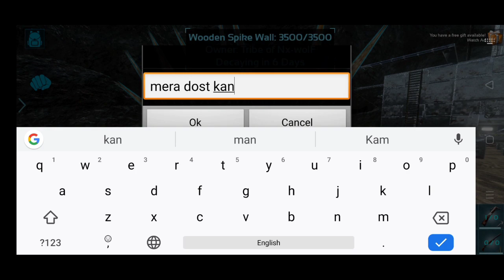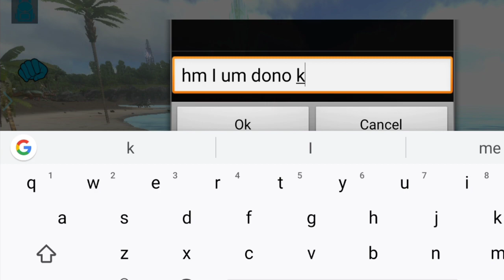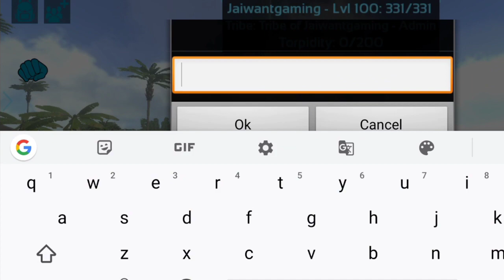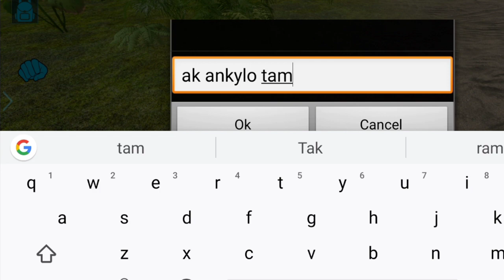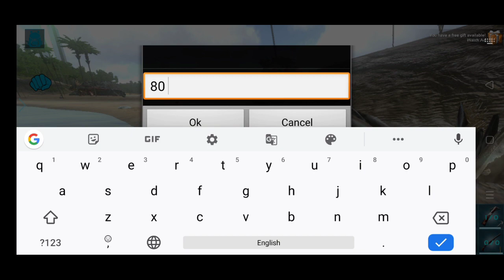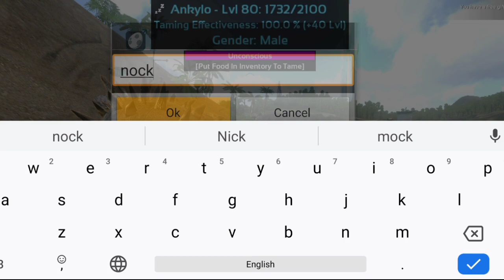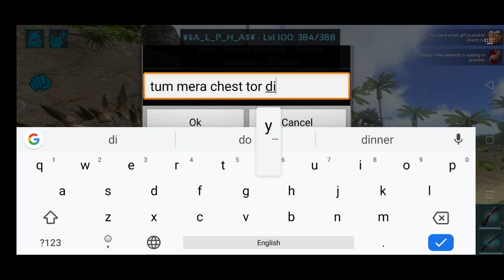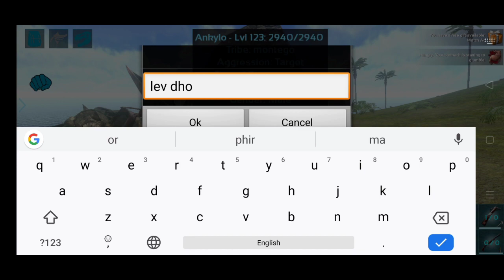[PvP 04]Base Update In Turret Base+Taming Dino's In Ark Mobile PvP Bolta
Version:-     Baseband & Kernel.
Processor:- Qualcomm SDM712 Octa Core.
Battery:-.     4035 mAh.
Camera:-.   48Mp+8Mp+2Mp+2Mp.
                      (Front:-16Mp)
Screen Size:-16cm(6.3-inch)
This video base On Gameplay In Ark Mobile And  All community guideline Of Ark survival Evolved wildcard studio And YouTube.

🔊🔊 Using Music In My Videos Credit  By✅

⛔Note⛔ This video Using Music copy right Free By NCS AND NEFFEX

My channel Upload My own Gameplay
In Ark Mobile

🎮 About Ark
Features of ARK: Survival Evolved include:
.More information Search online.

Guys this video 110%working need other languages just cmnt me.

➖➖➖➖➖LoVe_YoU➖➖➖➖➖